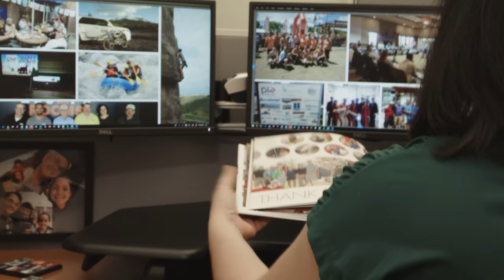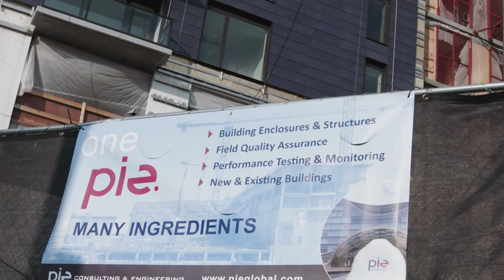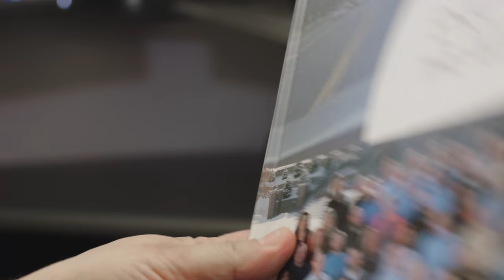Pie Consulting & Engineering